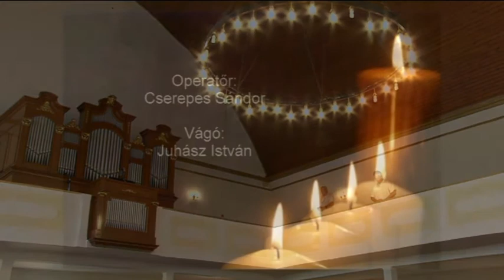Istentisztelet 2018.09.02. Dr. Pótor Imre